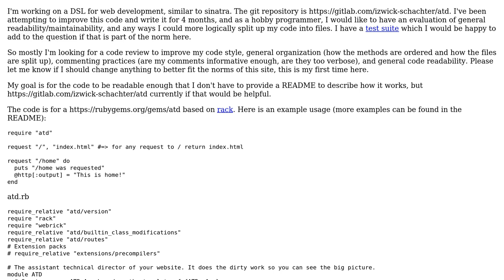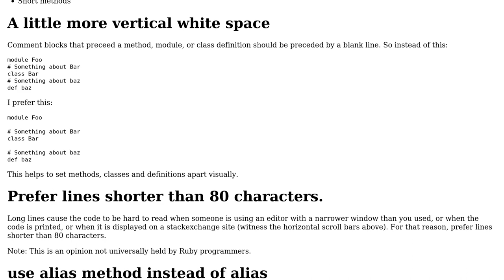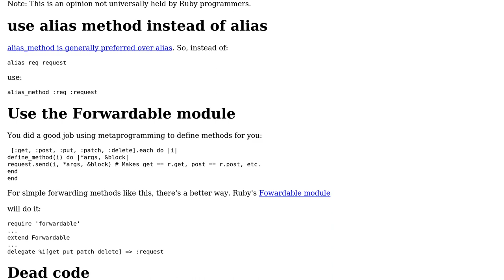Web Development DSL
With thanks & praise to God, and with thanks to the many people who have made this project possible! | Content (except music & images) licensed under CC BY-SA | Music | Images & others | With thanks to user Wayne Conrad user thesecretmaster user 200_success and the Stack Exchange Network Trademarks are property of their respective owners. You are responsible for your own actions.